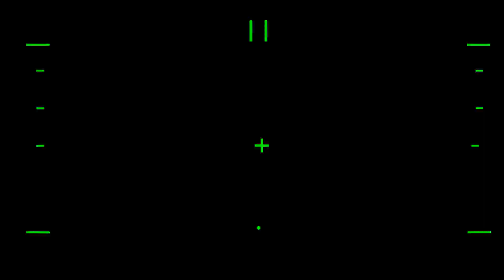NASA Mars: Life Evidences (Curiosity 2013) Jurassic Alien/ Triceratops Fossil - JPL UFO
NM745 - Nasa Mars News - Curiosity Feb/22/2013 - Alien Mars Triceratops Fossil is like a genus of herbivorous ceratopsid dinosaur that lived on Earth during the late Maastrichtian stage of the Late Cretaceous Period, around 68 to 65.5 million years ago (Mya) in what is now North America. It was one of the last non-avian dinosaur genera to appear before the Cretaceous--Paleogene extinction event. The term Triceratops, which literally means "three-horned face", is derived from the Greek τρί- (tri-) meaning "three", κέρας (kéras) meaning "horn", and ὤψ (ops) meaning "face".